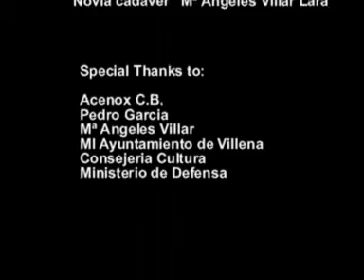La Coartada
Que malas que pueden ser las mujeres, pero los amantes mas.

Se recomienda ver con auriculares.